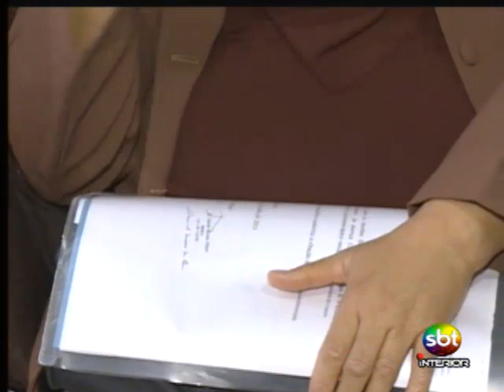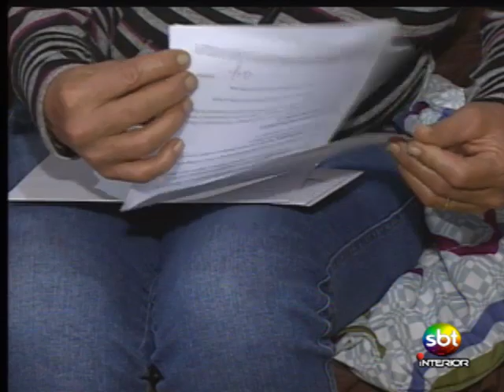Pacientes com câncer têm auxílio-doença negado pelo INSS de Araçatuba